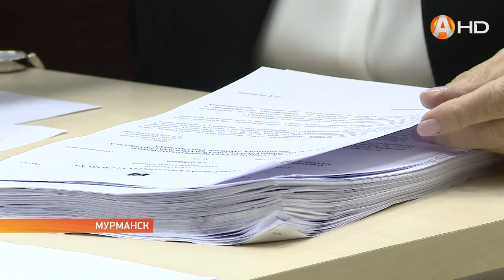Мэр ушёл, на пост заступает и.о. мэра